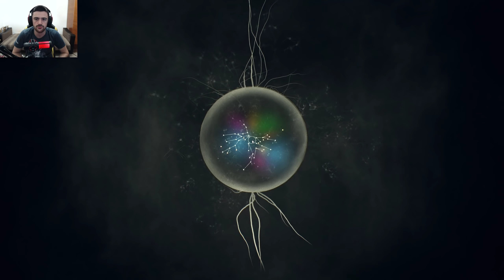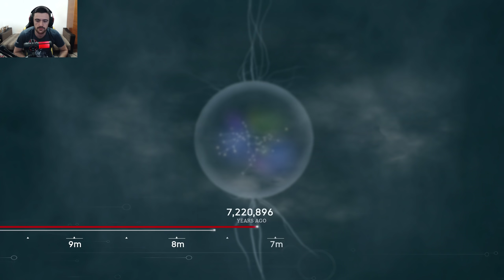Moldoveanu Joaca: Ancestors: The Humankind Odyssey #12 "AM EVOLUAT"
Foloseste codul "bobospider" la checkout

PC de stream/inregistrat:
RAM: 2x8Gb HyperX Predator 3200MGhz
Periferice:
Monitor : MSI MAG27CQ
Mouse: HyperX Pulsefire Surge
Tastatura: HyperX Alloy Elite RGB
Casti:HyperX Cloud Alpha
Placa de captura: Avermedia Live Gamer Ultra
Camera Web: Logitech C920